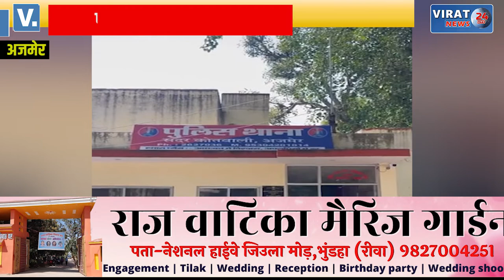देखें कैसे 2 मिनट में ब्रांडेड साइकिल चोर ने चुराई, घटना का VIDEO CCTV कैमरे में हुआ कैद !